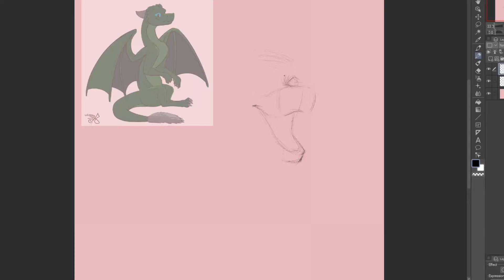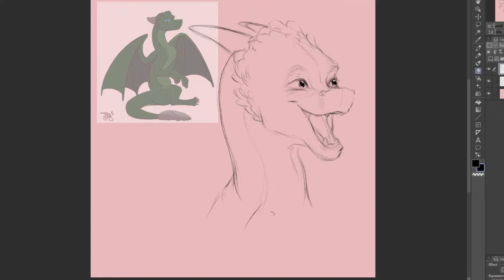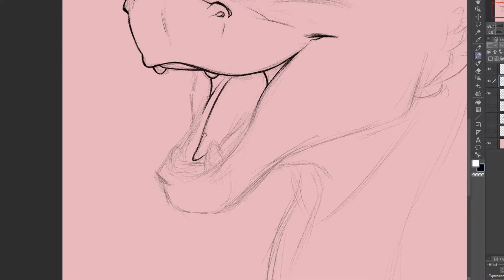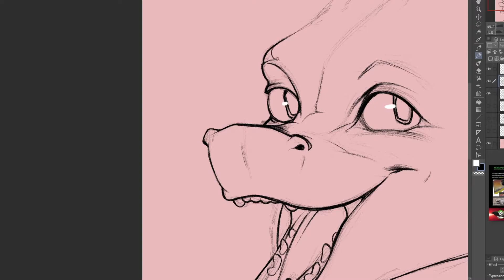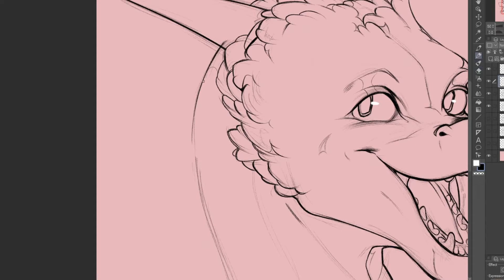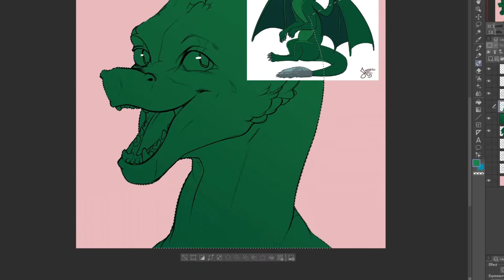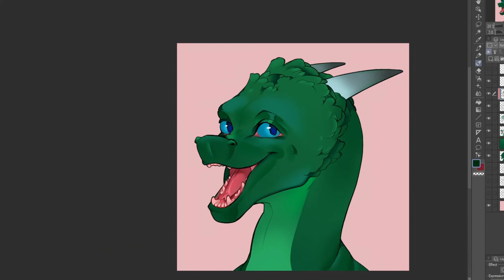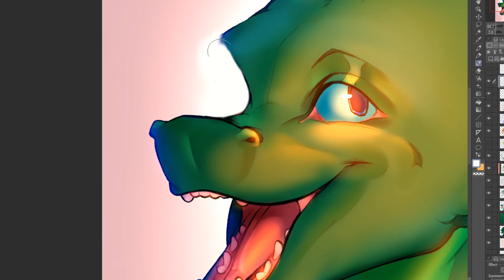Draconic SpeedPaint | Clip Studio Paint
Tablet: Wacom Intuos Draw
Program: Clip Studio Paint